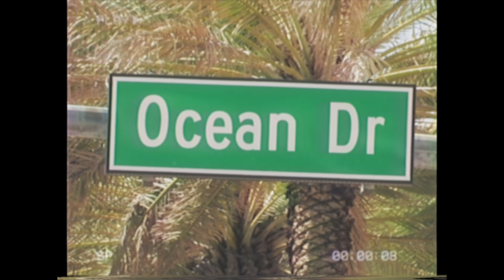Mr. Sosa - Ocean Drive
Label: Elation Industries
Artist: Mr. Sosa
Format: Digital
EP Title: Zealous
Release Date: January 4th, 2021
Support it:

Rising from the Southampton dance scene Mr. Sosa made a name for himself both in the clubs and behind the mixing desk.

Bournemouth based Mr.Sosa has gone from strength to strength over the last two years & has made a serious name for himself in the house & breakbeat scene, renowned for his menacing acid lines & catchy chords.

 Mr. Sosa first rose to the scene with his release 'Orion' including the famous tracks 'feel the love' & 'Orion' that was supported, downloaded and streamed worldwide and was even pressed due to popular demand.

With the success of Orion came support from Anjunadeep & thus lead to Mr. Sosa signing to Anjunadeep the same year. Orion isn't the only EP to watch out for though, Mr. Sosa had successful releases on Houseum, Misplaced records, Clipp art, Fresh take records & Elation. There is a lot to come from this Bournemouth based producer with many festival & worldwide gigs coming your way & some major releases from the top labels early next year.